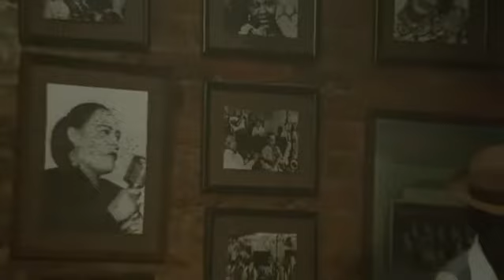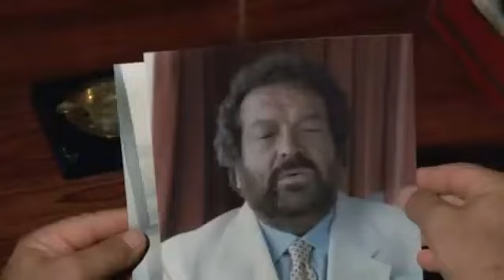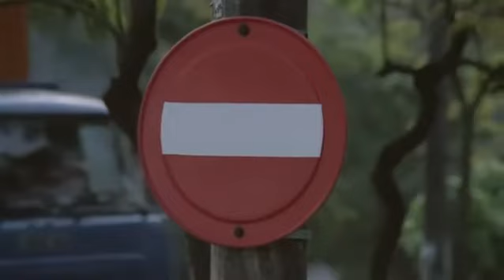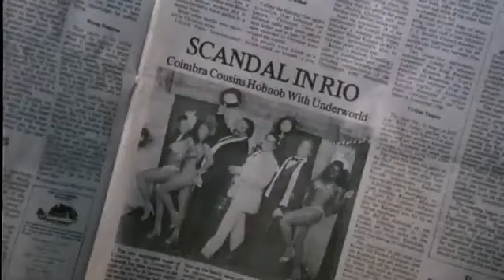Dos Punos Contra Rio | Filmes Completo dublado em portogues